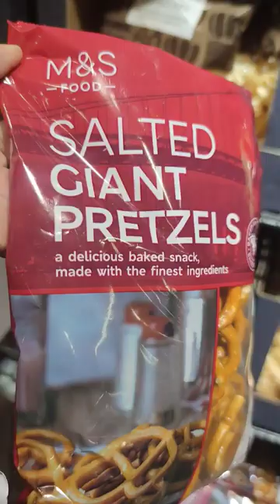GIANT PRETZELS - PLEASE SUBSCRIBE